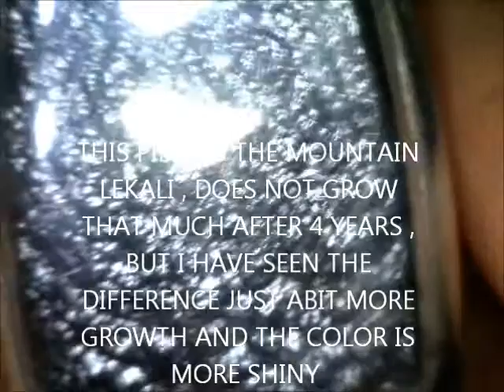LEKLAI PART SHOW 3.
2 MOUNTAIN LEKLAI AND ONE COLOR PAINTING LIKE .this looks like some kind of artistic painting . BRILLIANT HUES OF COLORS. AND NICE ROUNDED BUBBLE LIKE SHAPES